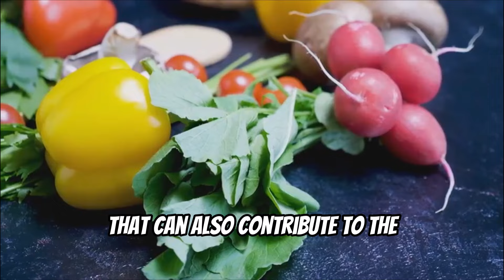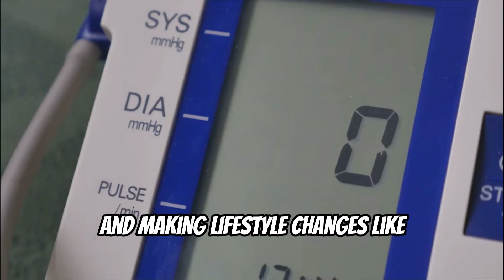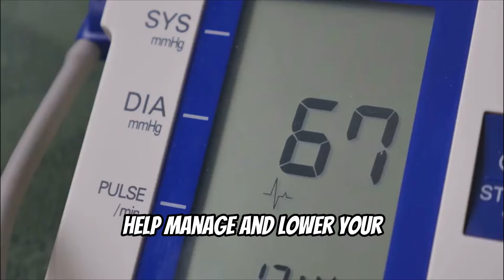Why Does Blood Pressure Rise? | Causes Explained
ShortsForYou:e.

সাড়ে হাজার
political spech of bangladesh
বাংলাদেশের ভাষণ
বাংলাদেশের বক্তব্য
debate for democracy atn bangla 2023
politics
বাংলাদেশের পার্লামেন্ট
বাংলাদেশ সংসদ টিভি live
রাজনীতির টকশো
রাজনীতির আলোচনা
জনতার কথা
রাজনৈতিক
ভোটের ভাষণ
bangla speech
রাজনৈতিক ভাষণ
bangla boktrita
bangla debate competition
bangla debate
বাংলাদেশের রাজনীতি
7 march speech in bangla,
বর্তমান সরকারের দুর্নীতি বিতর্ক
political speech in bangla
political speech bangladesh
speech of political leaders
speech of politicians
best speech of political leaders
bangladesh political speech
speech in bangladesh parliament
funny speech of bangladeshi politician
best speech in bangladesh parliament
bangladesh parliament funny speech
president of bangladesh speech
political speech in bengali
debate of bangladesh
speech of president of bangladesh
young politician in bangladesh
general osmani speech
government debate live
government debate
government speech
information minister of bangladesh
speech of bangladesh
bangladesh jatisonger kototomo sodosso
speech of major dalim
national assembly bangladesh
present politics of bangladesh
political speech
politicians speech
political leaders speech
political talk show bangladesh
today parliament bangladesh,
english speech about bangladesh
university students speech
bangladesh un speech
bangladeshi political speech
bangladesh parliament debate
speech of khaleda zia
today parliament speech in sri lanka
bangladesh parliament best speech
bangladesh independence speech
7th march speech of bangabandhu
7 march speech of bangabandhu
7th march speech of bangabandhu full
debate for democracy bangladesh

ajker khobor
আজকের খবর
খবর
pinaki bhattacharya
khabar
bangla news
bangla natok
news
oscar khabar
ajker khabar
natok
new natok 2024
নাটক
somoy tv
bafsk
bangla natok
bangladeshi oscar khabar
ciclon
condom